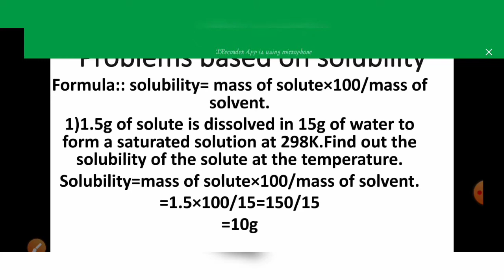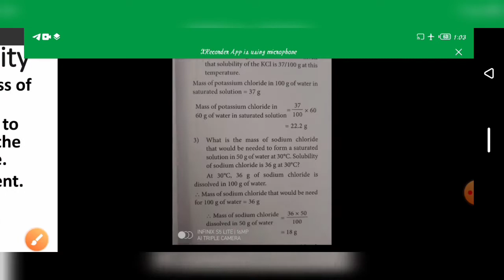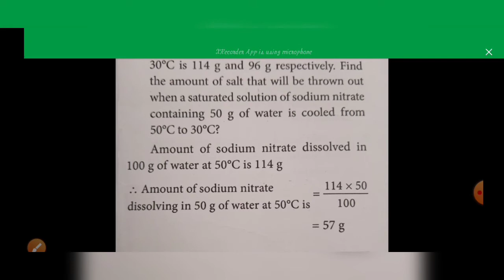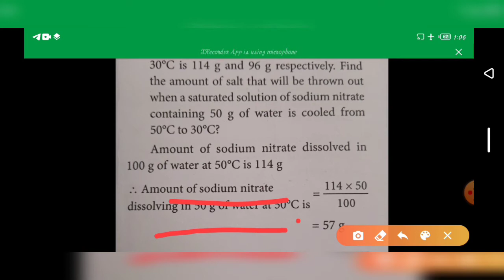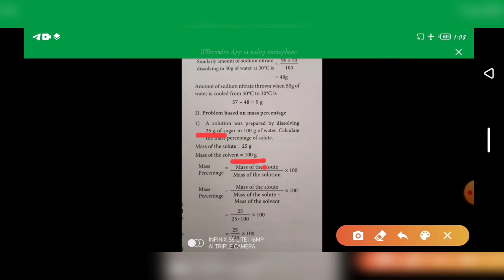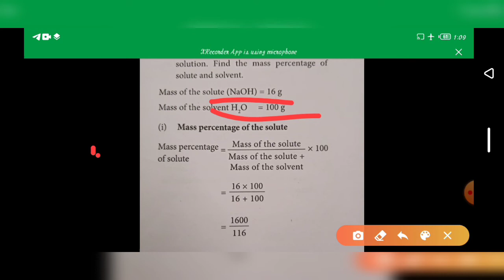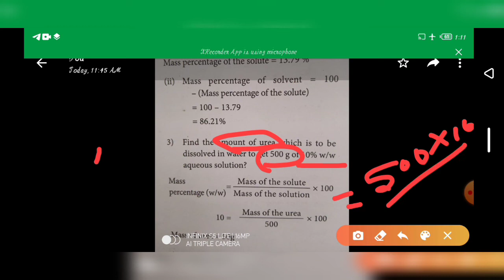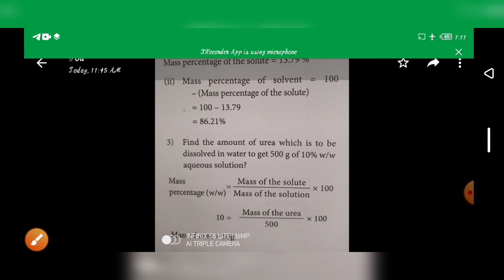IDEAL AND ADHARSH GRADE X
Class:10
Subject: Chemistry
Unit: 9(solution)
Session:6(sum)